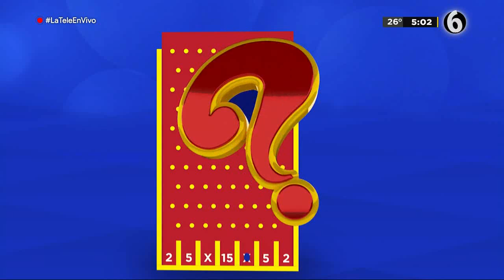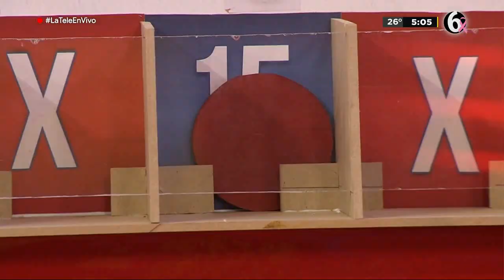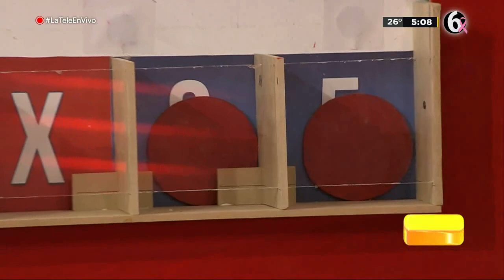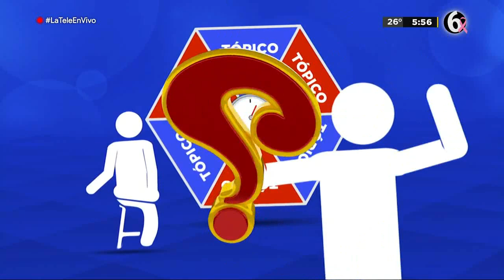Programa completo Adivigana 18 de octubre 2021